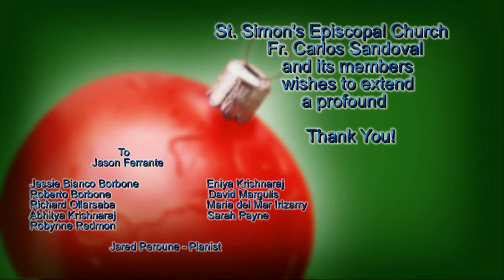Making Spirits Bright 2017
An evening of holiday-inspired vocal music
Toy Drive to benefit Nicklaus Children's Hospital

St. Simon's Episcopal Church
Miami, Florida

Music is from well known religious and Christmas songs.